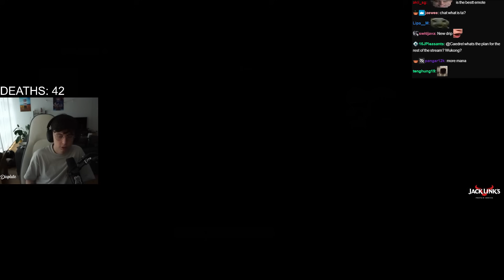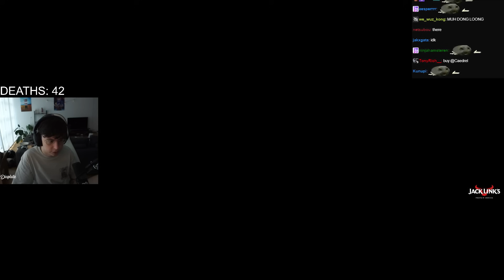I CAN DO THIS - BLACK MYTH: WUKONG EP6 - CAEDREL PLAYS